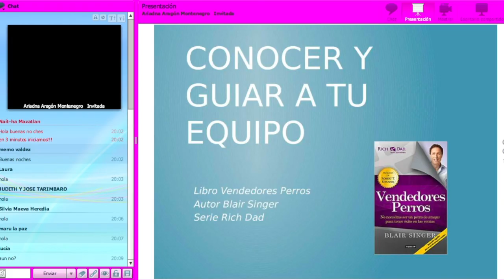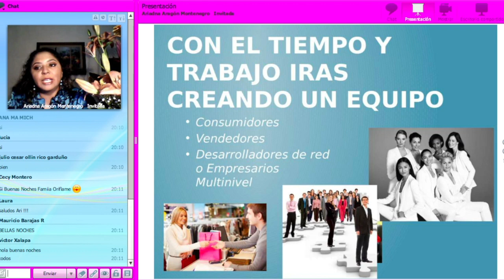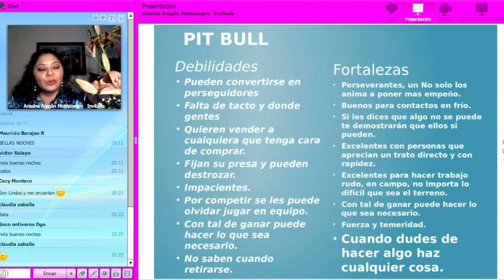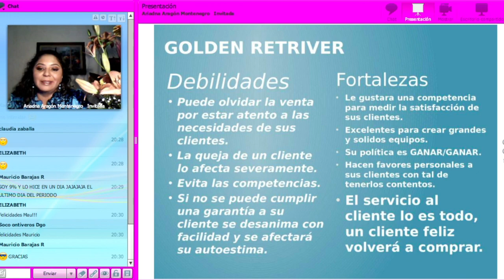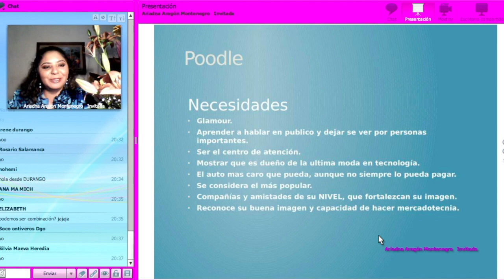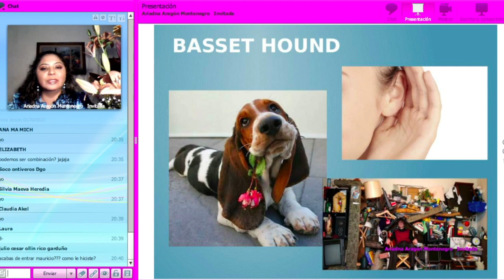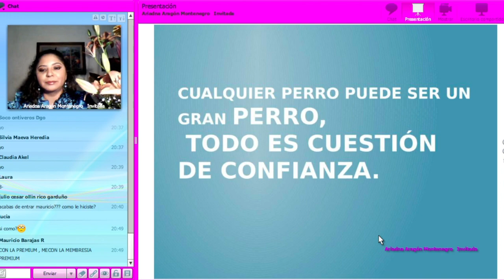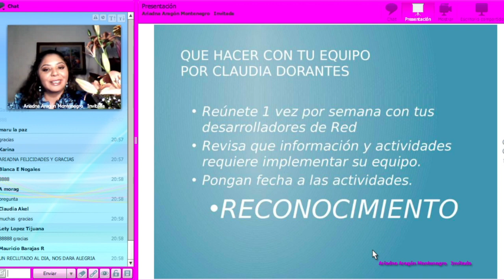Conocer y guiar a tu equipo Ariadna Aragon